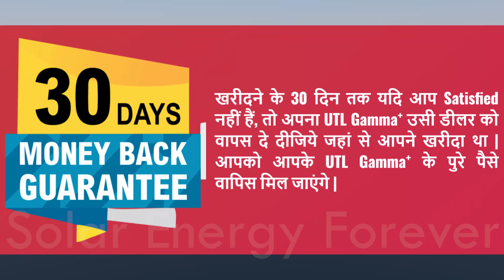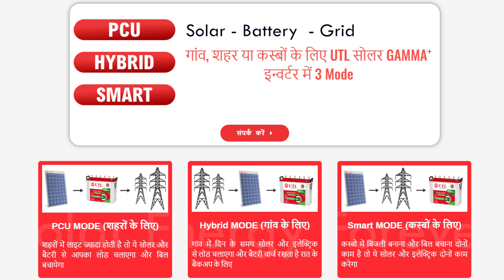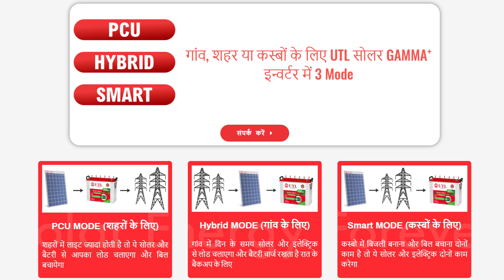UTL Gamma Plus Mppt solar inverter 1 KVA Price Specification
UTL Gamma + is a perfect Inverter for home with Inbuilt mppt solar charge controller that supports upto 1,000 watts of solar panel. It supports both 12 volt and 24 volt solar panel. MPPT technology produces up to 30% more electricity as compared to PWM technology.

Load Capacity  750 Watt
Max Panel Capacity  1 Kw
Input AC Voltage  230 V
Input Supply Phases  Single Phase
Nominal Battery Voltage  12 V
Solar Charger  MPPT
Solar Charger Current  50 A
Switching Element  Mosfet
Input Voltage Range (Voc)  31 V – 45 V
Output Waveform  Pure Sinewave